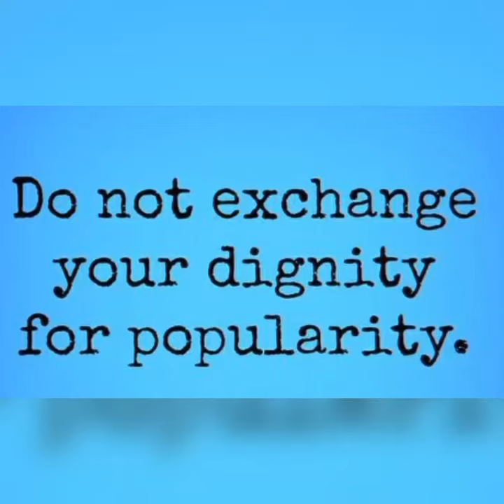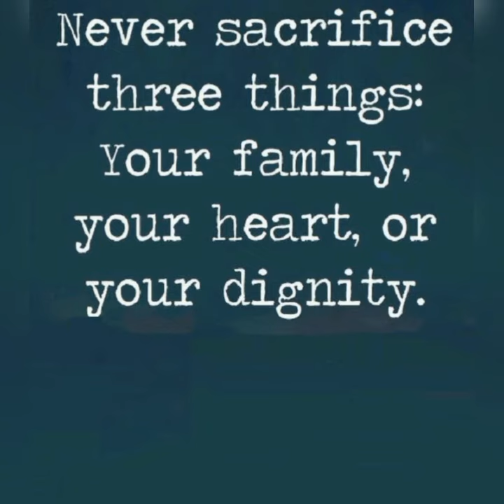Dignity Qoutes by MC | Deep Meanings Images | Motivational | Success | English Qoutes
dignity
dignitystatus
dignityqoutes
motivational
successmotivation
Englishqoutes
deepmeaningpictures
deep
meanings
images